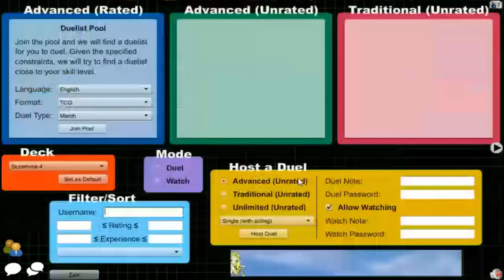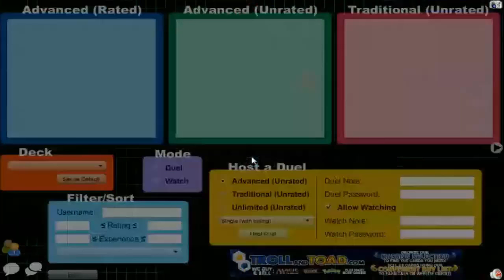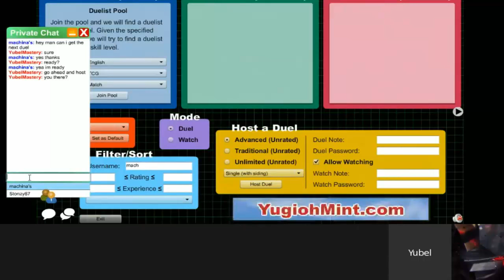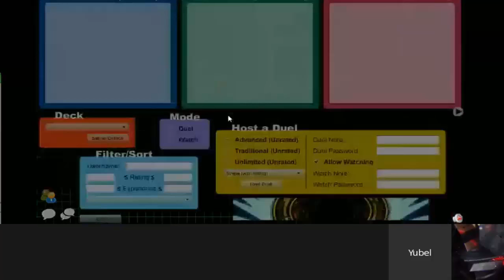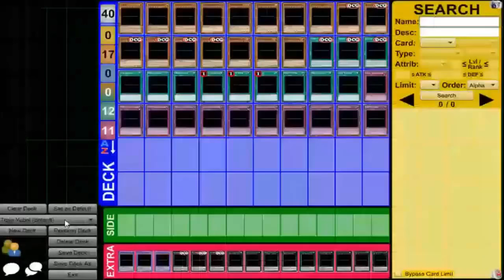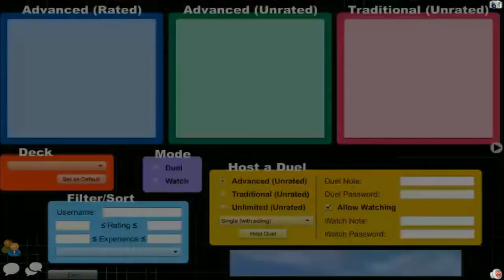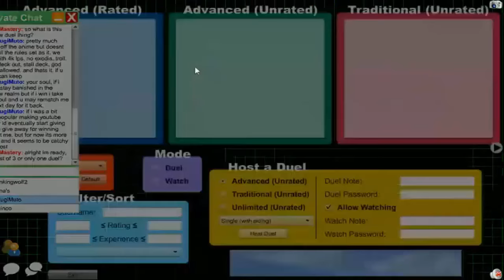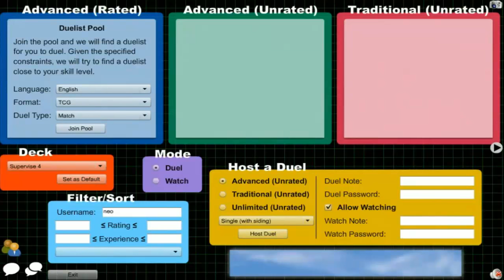Vitamin Y Livestream: May 14, 2016 (5/14/16) {feat. Omega Khaos & Alexis}